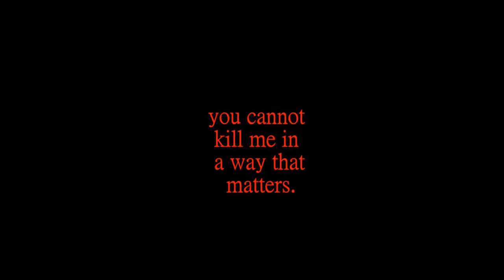Sokka with a Gun【 Mini Comic Dub 】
Drink cactus juice! It'll quench ya'!!